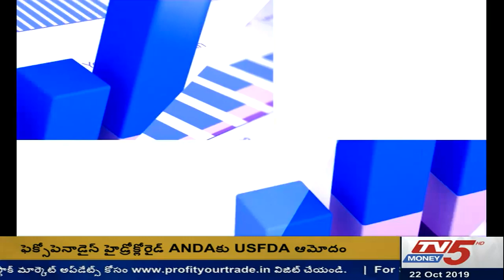22nd October 2019 TV5 Money Closing Report